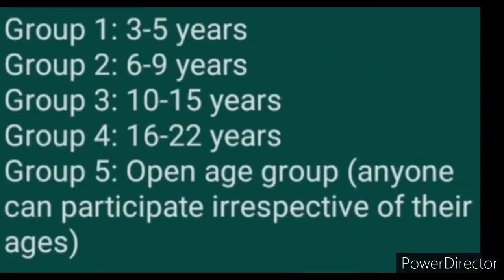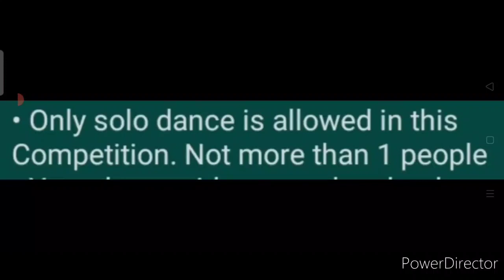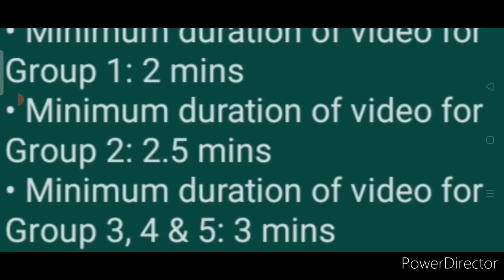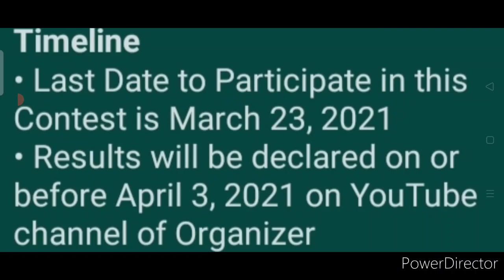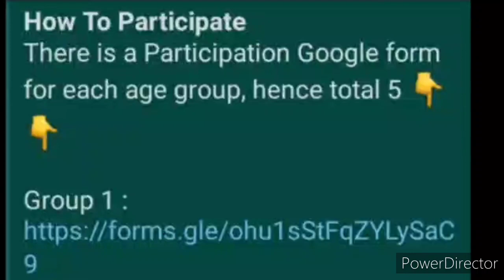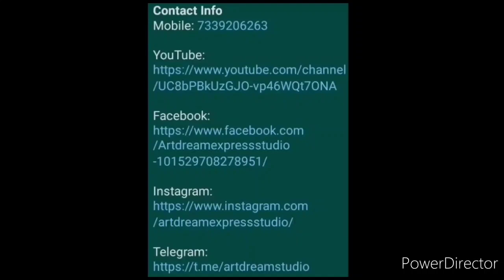Win Exciting Cash Prizes & Certificate - Online Dance Contest 2021 | Kavita Is Here